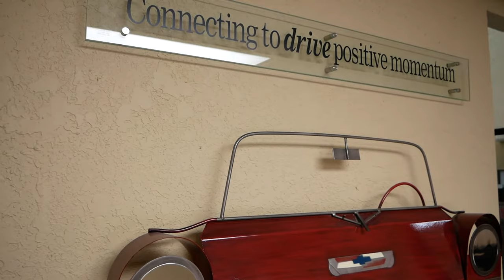Gallagher Promotional Products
Welcome to Gallagher Promotional Products
Your number one source for sales and promotional supplies since 1974.

GPP carries everything you need for your next big sale. We have flags, balloons, banners, automotive dealer supplies, all sorts of custom products, and yes, even those wacky waving inflatable arm flailing tube guys!

We constantly look for new products and new ways to provide what you need, when you need it.

We take pride in our company values, and we want to put our values to work for your business.

So give us a call today, or visit gppinc.com

Gallagher Promotional Products – Your success is our business.

In 1974, Tim Gallagher founded Tim Gallagher & Associates, focusing on the needs of the used car dealer market in central Florida. He started by selling custom key fobs and embroidered shirts out of his vehicle. Tim continued to add products that his customers needed and built a solid business with a good reputation.

In 1995, Tim sold the company to his son-in-law and daughter, Ken and Kelly Smart (they remain the primary owners today). The name was changed to Gallagher Promotional Products and the company began expanding beyond the Florida market. With aggressive marketing that included one of the industry’s first transactional web sites and color catalogs, GPP quickly became a national company. Over the years, significant technology and personnel Investments were made that allowed GPP to become a leader in product offering and customer service.

Today, GPP has customers in all 50 states and many foreign countries; providing promotional materials and advertising specialties to businesses that include automotive dealers, schools, churches, real estate agencies, associations, marketing agencies and retail stores.

Our products range from industry-specific items for the automotive industry to products like flags, balloons, banners and signs used by any business. Most of these products can be found on this web site. In addition, there are more than 600,000 advertising specialty products available that can enhance your brand identity with your imprinted name and message.

Our team members are the cornerstone of our business and we are committed to their personal and professional growth. Our top priority is to serve the needs and exceed the expectations of our customers. Our staff includes professionals in the areas of sales, customer service, purchasing, accounting, graphic design, shipping, receiving and management.